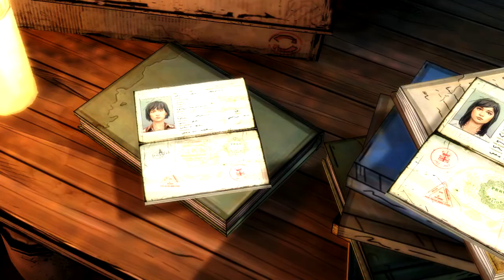What We Deserve -Ep 06 Let's Play: The Walking Dead Michonne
In this episode we start Episode 3, What We Deserve. We flashback to Pete's boat, where we get a look into the little family he's built of his crew. Then we switch back to the present where Pete is chastising us for killing Randall and Norma's people are closing in. To make maters worse, Norma has captured the rest of the crew and wants to trade them for Randall.